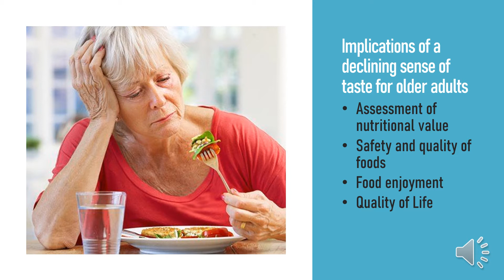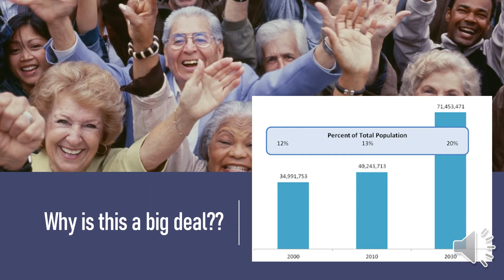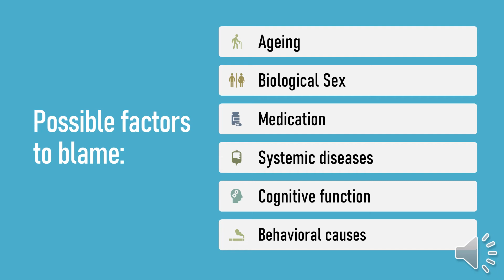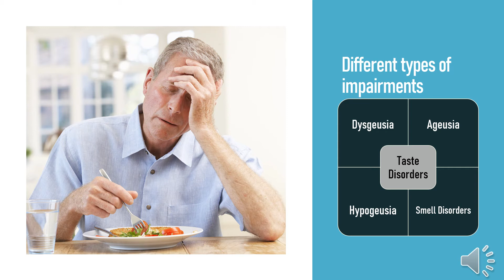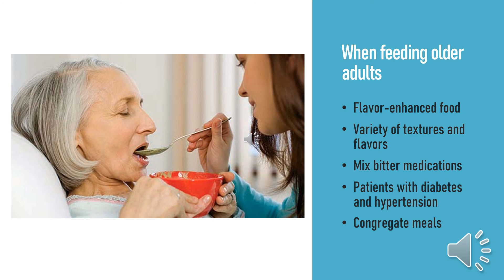Taste and Aging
This video will discuss the affects of aging on sensations of taste. We will go over what taste is, the implications associated with loss of taste, what causes loss of taste, and lastly some solutions!

This video was developed and created by Lauren Stevens, an undergraduate student majoring in nursing at Missouri State University.

Video Resources:
Schiffman, S. S. (1997). Taste and smell losses in normal aging and disease. JAMA: Journal of the American Medical Association, 278(16), 1357.

Ogawa, T., Annear, M. J., Ikebe, K., & Maeda, Y. (2017). Taste-related sensations in old age. Journal of Oral Rehabilitation, 44(8), 626–635.

Mojet, J., Christ-Hazelhof, E., & Heidema, J. (2001). Taste Perception with Age: Generic or Specific Losses in Threshold Sensitivity to the Five Basic Tastes? Chemical Senses, 26(7), 845–860.

Cavanaugh, J., & Blanchard-Fields, F. (2018). Adult Development and Aging (8th ed, pp. 73). Boston, MA: Cengage Learning Inc.